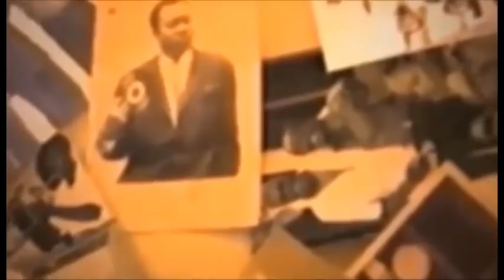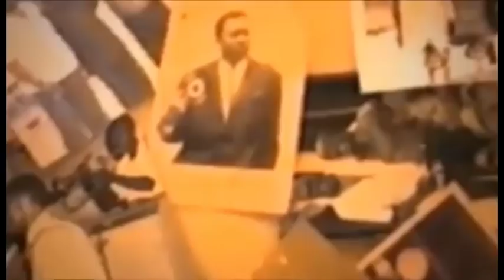botala niveau adada ayindisi na rep naye avec koffi olomide